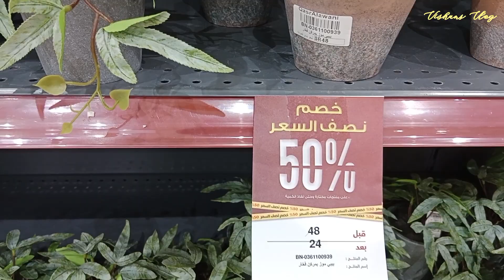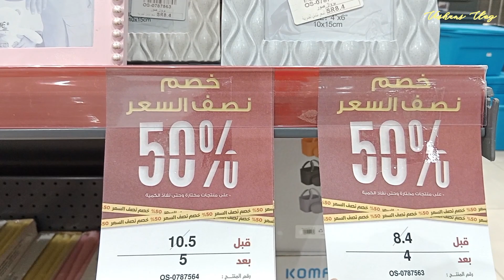GALA MUNA SA ALLANDALUS MALL || BILI NG PASALUBONG